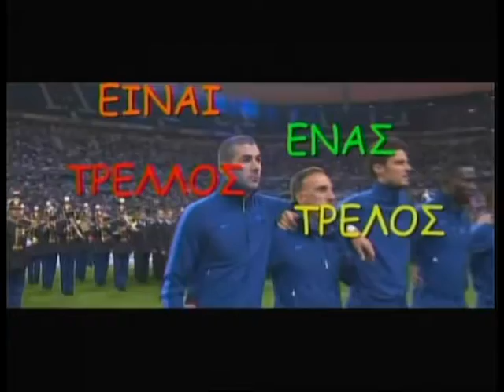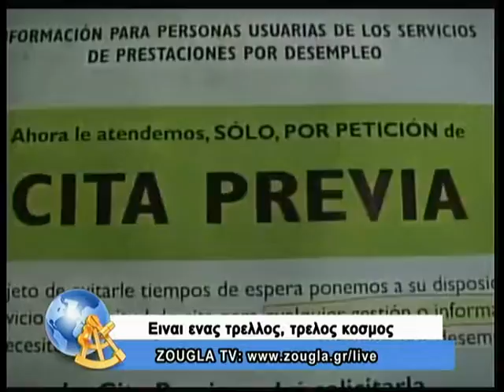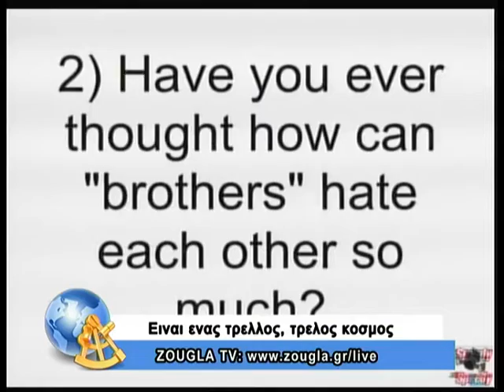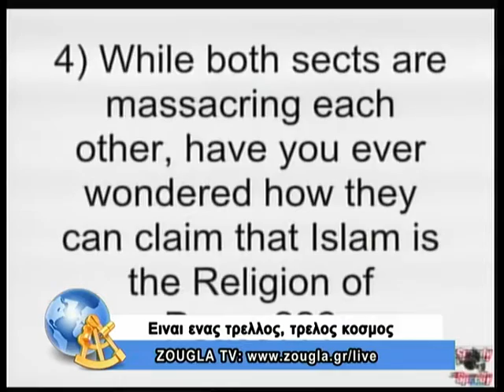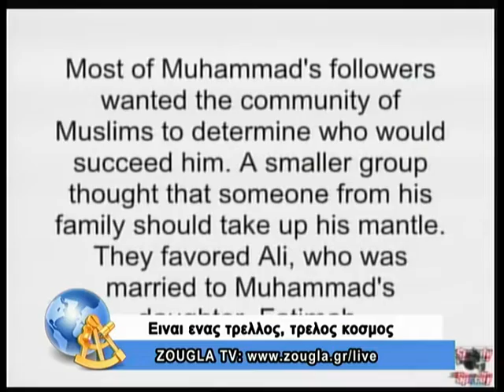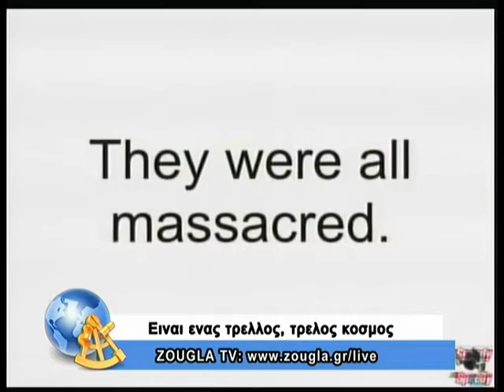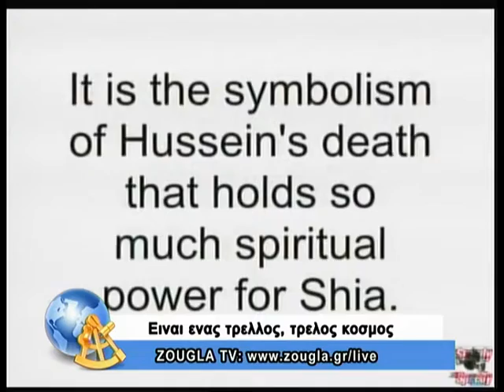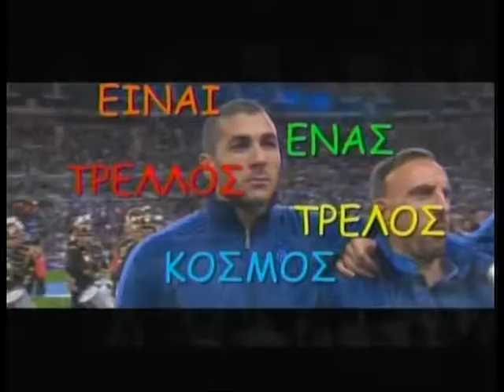04.10.2013 Είναι ένας τρελλός,τρελός κόσμος με τον Κώστα Μπετινάκη και την Άννα Μoρφούλη στη ZouglaT